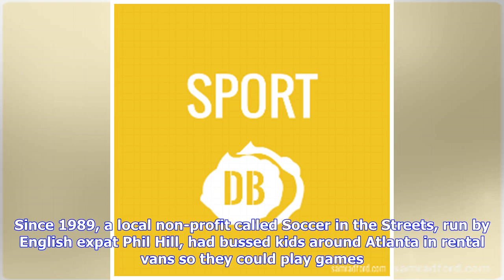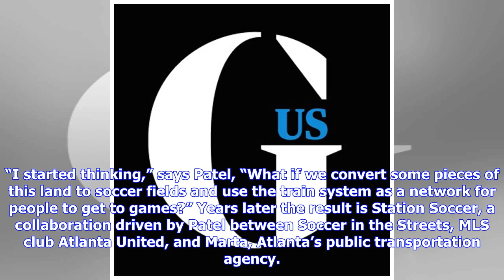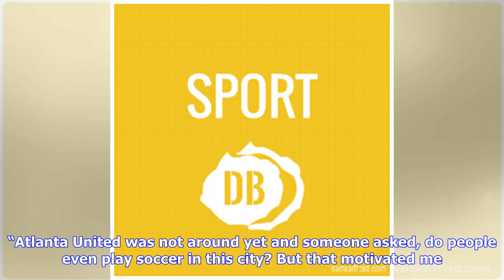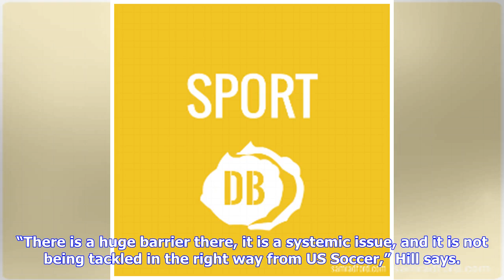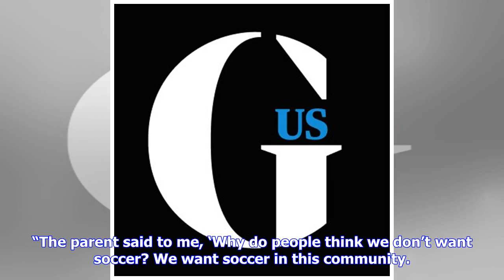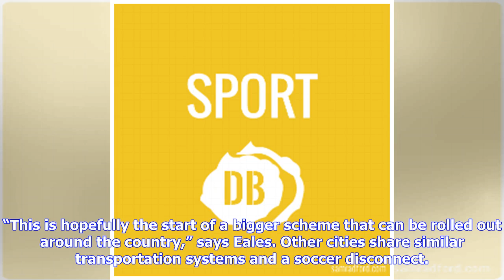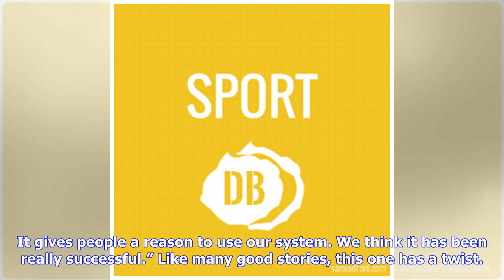Breaking News | Atlanta's subway soccer fields: the 'crazy' idea breaking down barriers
Like many good stories, this one begins with a crazy idea and a bunch of naysayers. Sanjay Patel arrived in Atlanta and wondered why it was so difficult to find a game of pick-up soccer. As far as he could see, there were no spontaneous games going on in local parks. Anything he did find was super-organized, he had to drive a car to, and – how to put this politely? – white. As it turned out, Patel wasn’t alone in this experience. Since 1989, a local non-profit called Soccer in the Streets, run b...